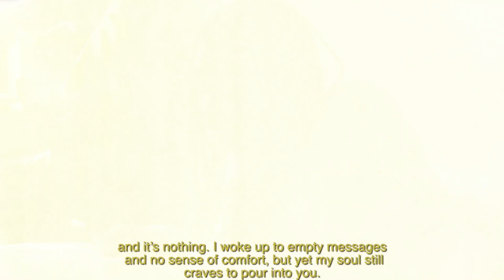Lydia Troupe - Almond Eyes Cine (Song by Clavita)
It feels good to be back on Youtube as a creator and not just a consumer! Thank you for stopping by and supporting my work, it's been over 4 years since I last posted anything, but the wait is finally over here. Also, a big shout out to @clavita for making this amazing song, granting me permission to post this, and encouraging me as an artist.